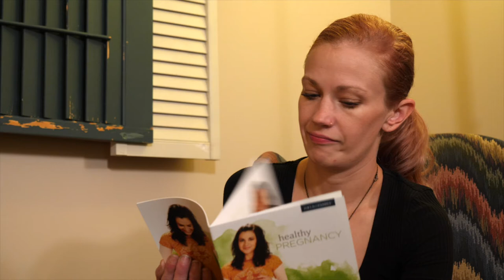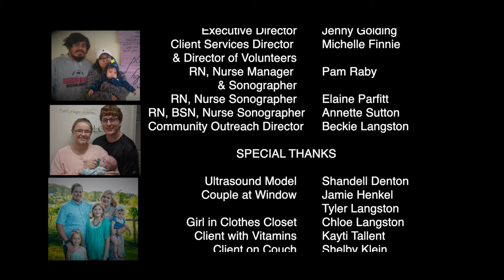A LOOK INSIDE SMPCC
The story of the Smoky Mountain Pregnancy Care Center.

SMPCC STAFF  In Order of Appearance
 Jenny Golding  Executive Director
 Michelle Finnie Client Services Director & Director of Volunteers
 Pam Raby  RN, Nurse Manager & Sonographer
 Elaine Parfitt  RN, Nurse Sonographer
 Annette Sutton RN, BSN, Nurse Sonographer
 Beckie Langston Community Outreach Director

     SPECIAL THANKS
  Shandell Denton  Ultrasound Model
 Jamie Henkel   Couple at Window
 Tyler Langston  Couple at Window
 Chloe Langston  Girl in Clothes Closet
 Kayti Tallent   Client on couch and with Vitamins
 Shelby Klein           Client on Couch
  Laura Gerhart   Client in Counseling Room
  Andrea Foley  Mom with three Daughters
  Tyler Harris          WCU Student
   Samantha Johnson  WCU Student
   Jesse Blanton   Church Youth Group
    Austin Frady  Church Youth Group
    Chris Santoyo  Church Youth Group
    Chassidy Buchanan Church Youth Group
     AJ Frady  Church Youth Group
     Melissa Frady  Church Youth Group

iTunes   Playful
FILM CREW
Arledge Armenaki Filmmaker
George Ward IV         Gaffer & 2nd Camera Operator
Dalton Pope          2nd Camera Operator